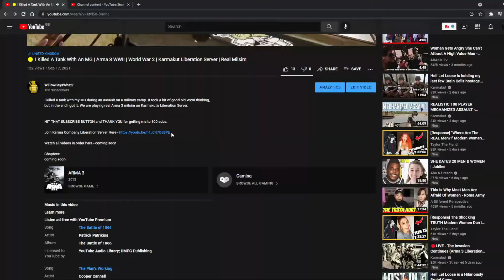🟡 I Joined The Biggest Town Invasion Yet | Karmakut Liberation Server | Real Milsim | Arma 3 Iraq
I joined the biggest town invasion yet on this map. Another night on Karmakut Liberation Server.

In this episode, I find myself tasked with looking after Scarecrow. An enthusiastic community member who wanted to learn to be a better medic. What we didn't know was that we would be bounding shoulder to shoulder through the most heavily defended town on this Iraq map - searching for wounded soldiers.